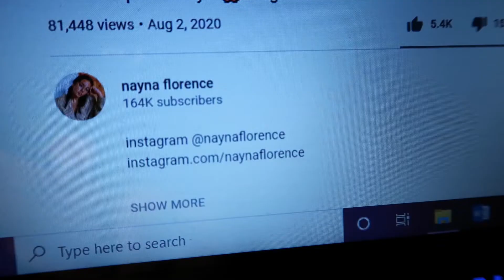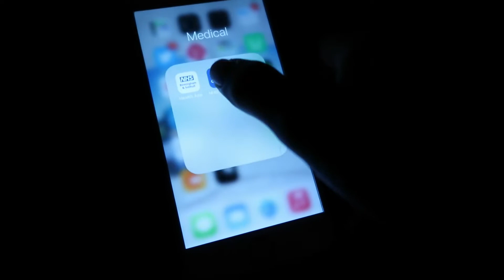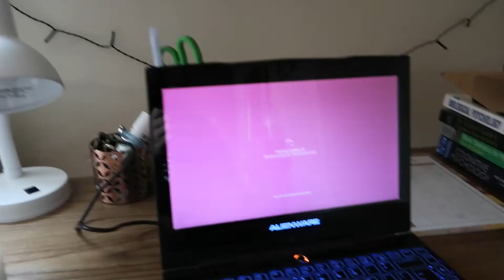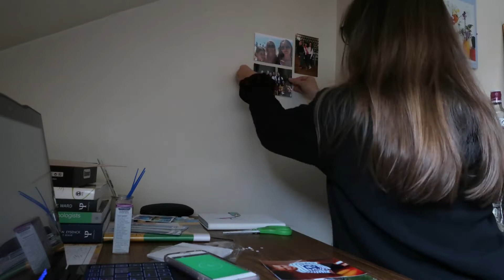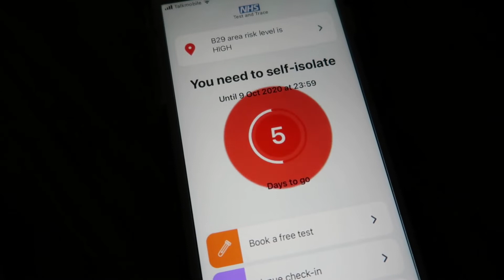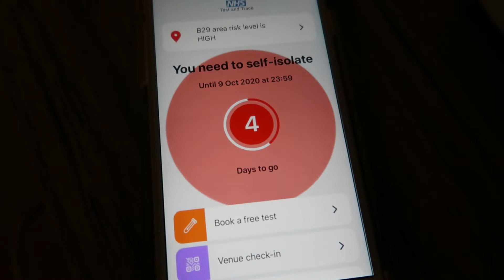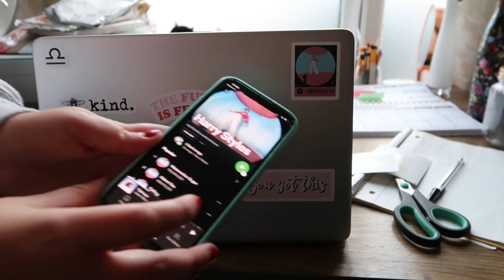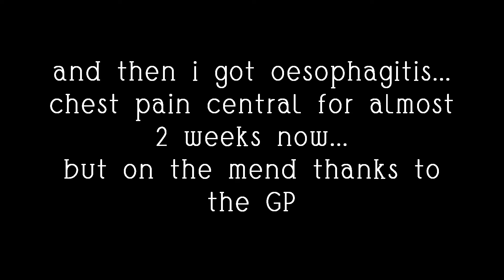rona diaries - what a time | UoB vlog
hey there! sorry for such a long break between uploads, haven't been 100% as you can see from the video...thank you so much for watching this video, i hope you liked it! if you did please let me know and if you want to see more content from me then you can subscribeeee

Lo-Fi Hip Hop Beat To Study And Relax To by 808 DEATH CLUB